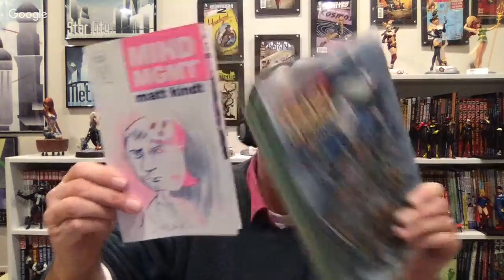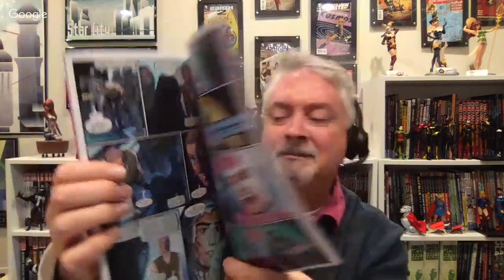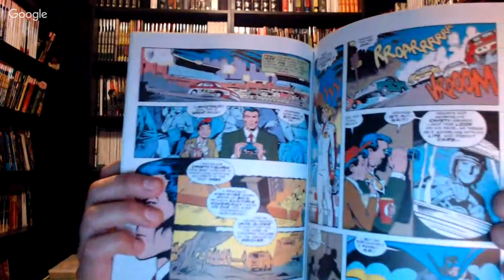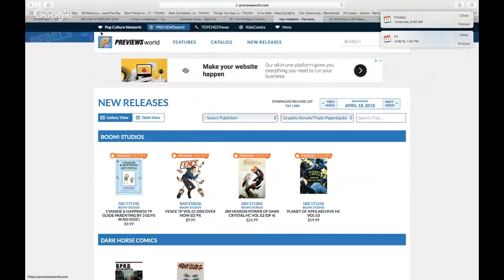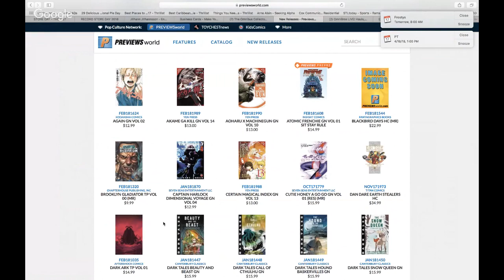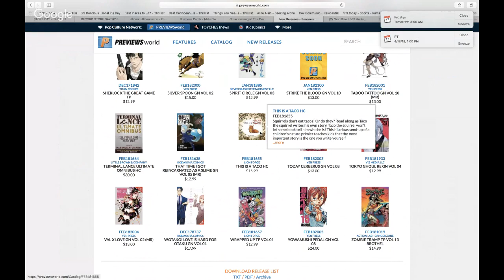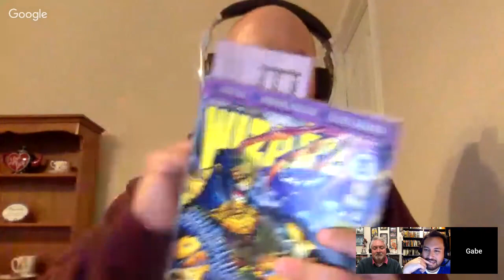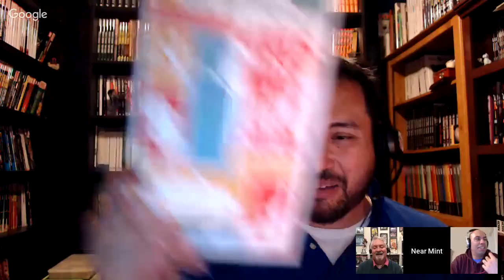OmniBros LIVE! Hauls, Reads and Previews for 4/16/18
Please visit our fantastic sponsor Instocktrades to save huge on comic book collected editions

Welcome to Omnibros Live. A 3X weekly video show hosted by popular Omnibus Collectors and comic book fans. We bring you weekly updates of what collected editions and graphic novels are being released as well as reviews and topics surrounding the world of collecting graphic novels and premium collected comic book editions.